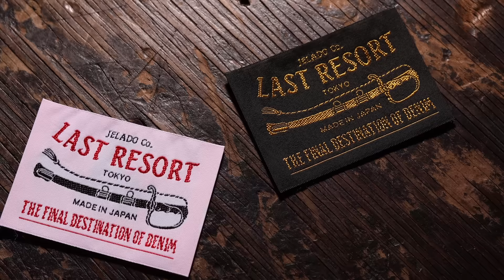【教えて鈴木教授!!】JELADO THE BOOTEDの新型Service Shoesとは！？JELADO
【動画内商品ページ】

今回はチノやデニムにも、

ドレススタイルにも幅広くコーディネート可能な、まさにユニバーサルな革靴が登場！

 / jeladochannel

【JELADO FLAGSHIP STORE 】

〒150-0021 東京都渋谷区恵比寿西２丁目１６−６

定休日：なし

【JELADO WEST】

〒550-0003 大阪府大阪市西区京町堀１丁目１１−７ 京旺ビル 4D

定休日：なし

  / jelado_west

【JELADO OFFICIAL SITE】

【JELADO オンラインショップ】

  / jelado_offi.  .

𝗘𝗯𝗹𝘀𝘂:

  / jelado_flag.  .

𝗢𝘀𝗮𝗸𝗮:

  / jelado_west

【FACE BOOK】

  / jeladoebisu